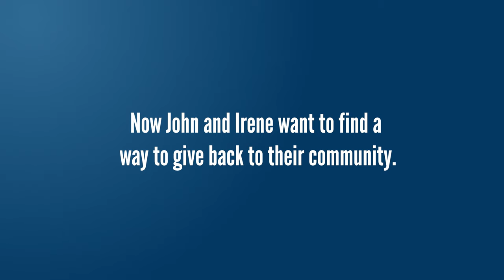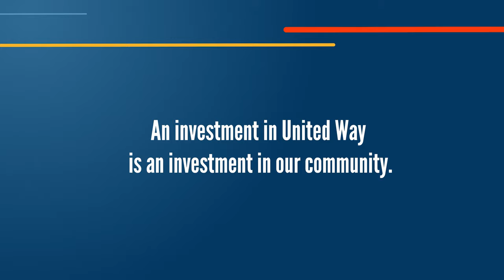United Way Campaign Video 3 - Rex